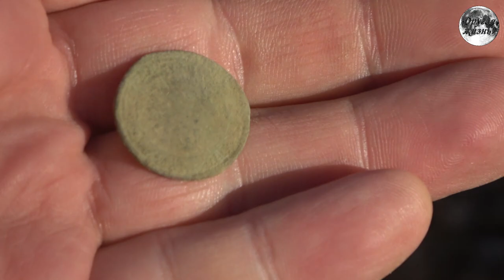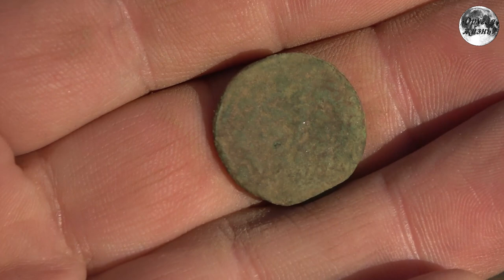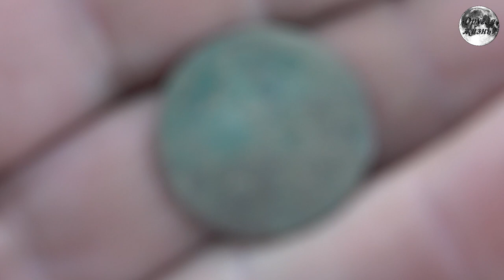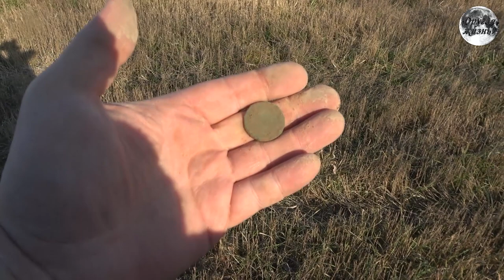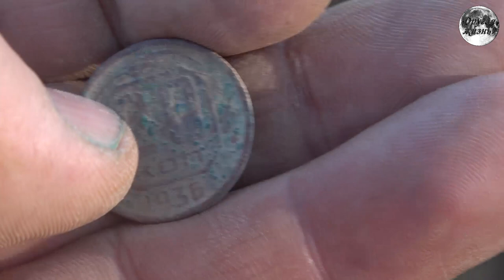Отроги оврага | Коп после болезни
Первый выход на природу после трехнедельной болезни.Прогулялисть по краю большого оврага. Находки есть))
Смотрите новое видео на канале.

ВАЖНО!-- Заявляем, что все видео являются постановочным. Все сделано в развлекательных целях и для привлечения зрителей на канал в YouTube.